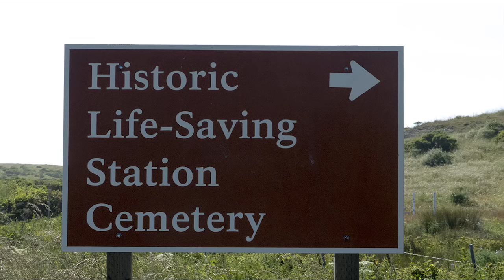Crabs Look On as River Otter Catches Fish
The crabs were lucky! They didn't get eaten and were probably able to pick up a few scraps of fish for themselves after the kill. Notice the crabs scurrying about in the rocks. By making decapitating the fish a priority soon after catching it, the otter ensures that it won't slip away.

Here are some interesting facts about river otters:

* In addition to eating fish, amphibians, turtles, molluscs, and crustaceans, they also eat birds.

* Unlike Sea Otters which are agile in water and clumsy on land, River Otters are agile on land as well as in the water.

* About 1/3 of the animals total length consists of its long tapered tail, as shown at the beginning of the video.

* They live in fresh and brackish water environments, and are able to tolerate some saltwater. The one in this video was in a tidal area where a freshwater creek fed into a saltwater estuary.

* They live an average of 21 years in captivity and can live as long as 25 years. In the wild, they normally live to be 8 – 9 years old.

* River Otters are very playful and have been seen playing games.

* River Otters populations appear to be having a resurgence in the San Francisco Bay area in recent years. They have been observed in many watersheds and have been sighted on popular beaches—such as these two at Tennessee Beach in Marin County

This otter was filmed at the Point Reyes National Seashore, Marin County, CA. at the Sir Francis Drake bridge over Schooner Creek. If you are wondering about the unusual “Historic Life-Saving Station Cemetery” sign near the bridge, and shown at the end of the video, go

If you want to learn more about river otters check out these references: